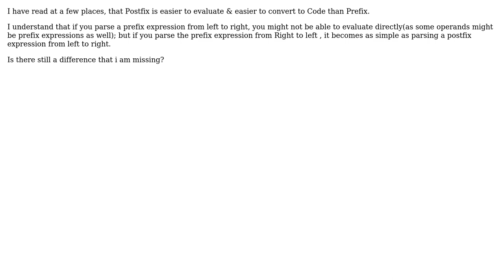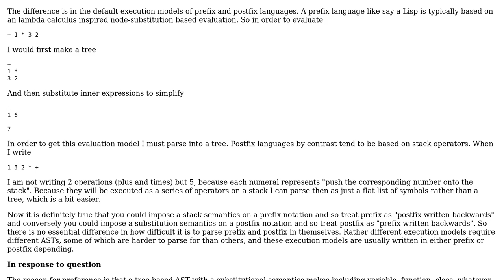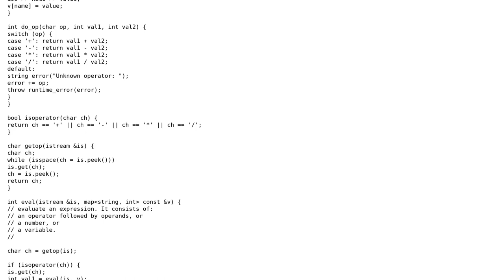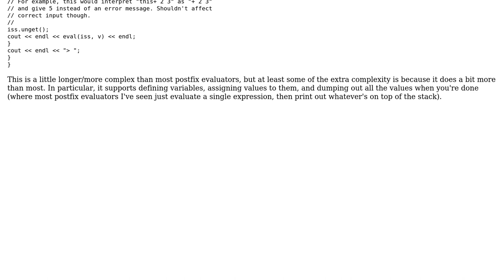Software Engineering: Postfix vs Prefix (2 Solutions!!)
Software Engineering: Postfix vs Prefix

With thanks & praise to God, and with thanks to the many people who have made this project possible! | Content (except music & images) licensed under CC BY-SA | Music | Images & others | With thanks to user walpen user nikel user Jerry Coffin and the Stack Exchange Network Trademarks are property of their respective owners. You are responsible for your own actions.